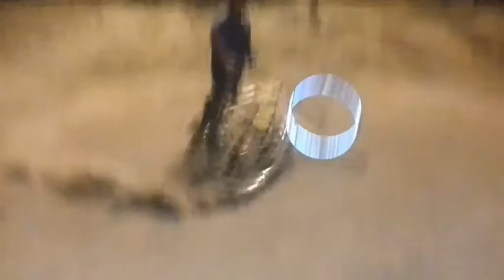gamer boy ready to wheeling stunts